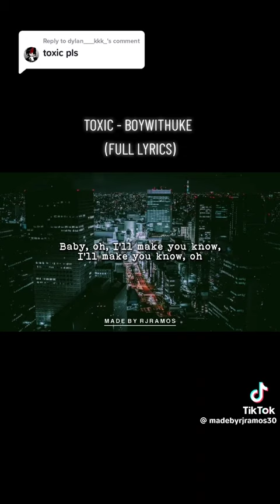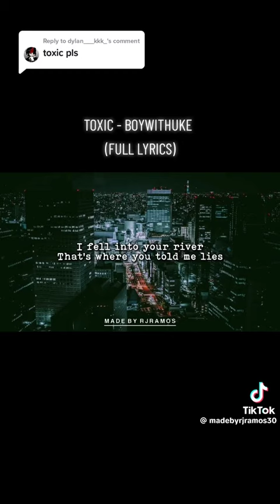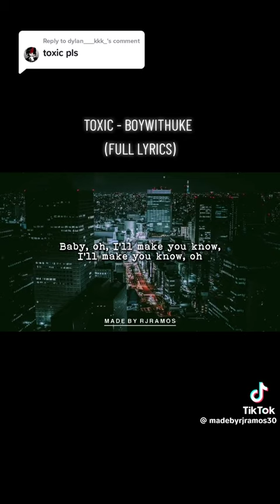like if you like toxic(boy with uke) and subscribe